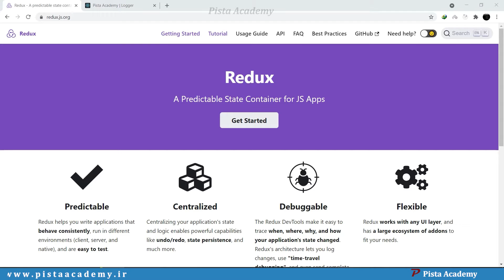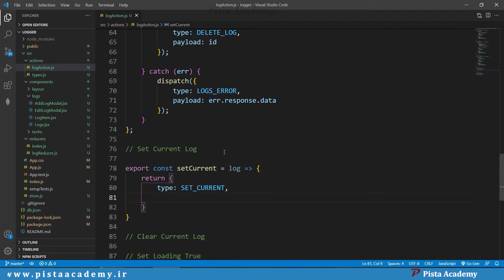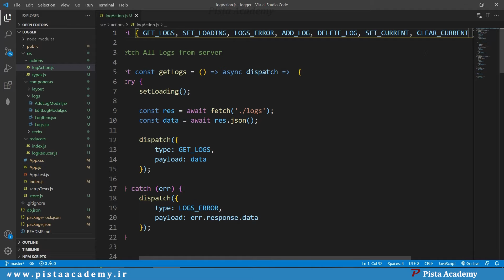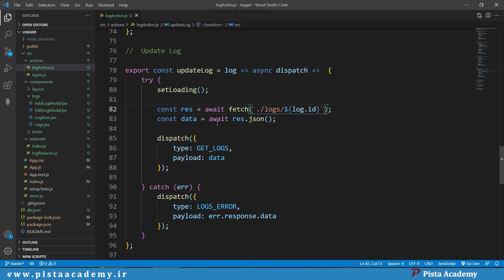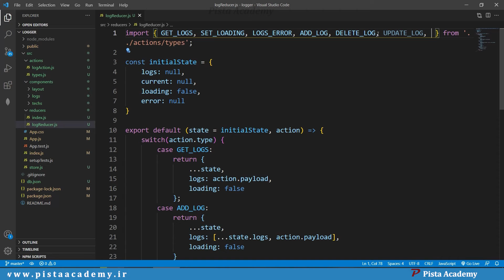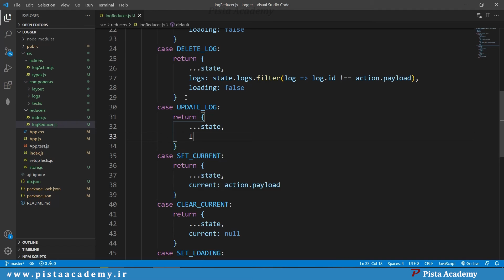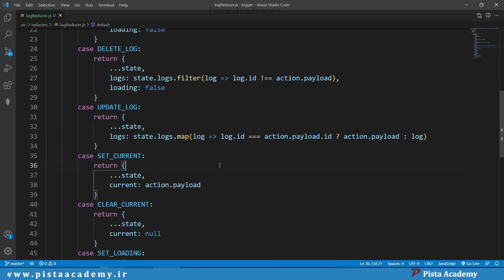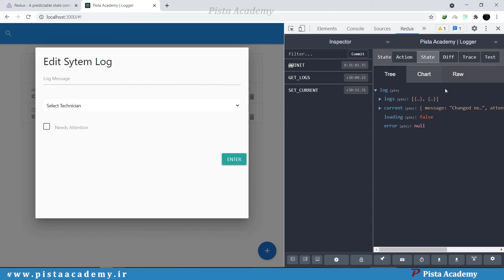ساخت system logger با ریکت - جلسه چهاردهم